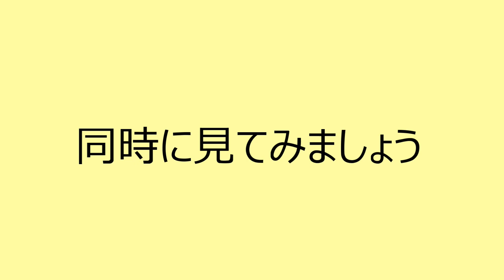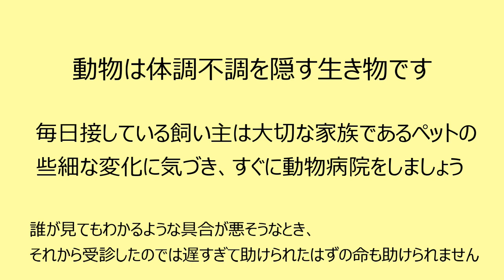インコの体調不良 些細な変化 いつ動物病院に行くのか 小鳥専門店の判断基準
動物は体調不良を隠す
そのため、家族である飼い主はペットの小さな変化を見逃してはいけない
では、具体的に”小さな変化”とはどんなことなのか。小鳥専門店とりっぴーの家族が具合の悪そうなサインを出したので、映像で紹介します